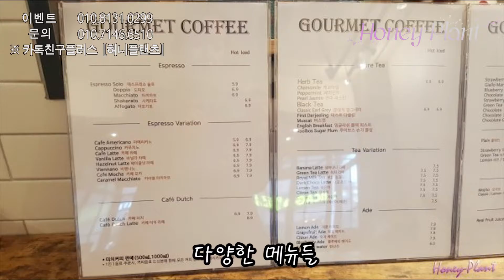분당의 맛집 탐방기!!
아주 아주 맛난 파스타집 쏘렐라!!
그리고 분위기가 너무 좋은 고메커피숍!!
강조해서 코메!! ㅎㅎ

분당에 갈일이 생기면 쏘렐라와 고메커피!!
한번씩 가보는건 어떨까요??